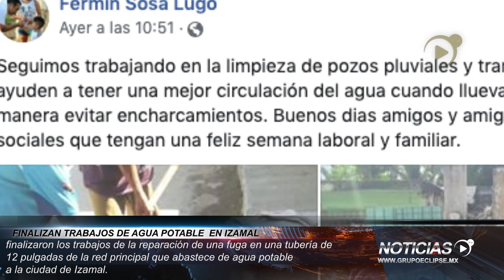finalizaron los trabajos de la reparación en la ciudad de Izamal.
Se finalizaron los trabajos de la reparación de una fuga en una tubería de 12 pulgadas de la red principal que abastece de agua potable a la ciudad de Izamal.